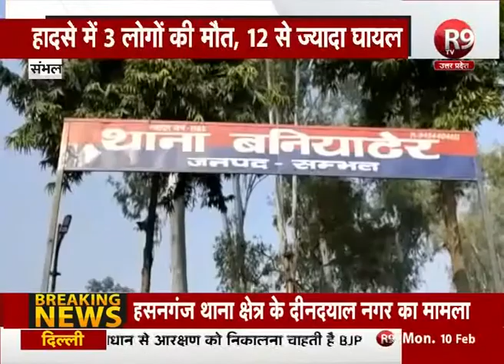संभल में तेज रफ्तार कहर, रोडवेज बस और ट्रक में टक्कर R9TV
संभल में एक तेज रफ्तार रोडवेज बस सड़क किनारे खड़े ट्रक में जा घुसी… हादसे में रोडवेज सवार 3 लोगों की मौत हो गई. जबकि 12 से ज्यादा यात्री घायल हो गए.